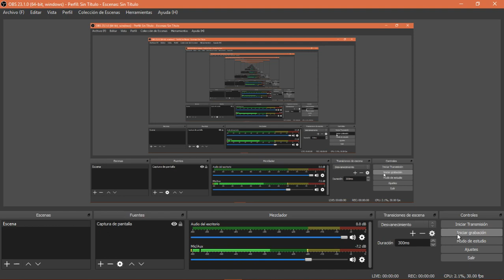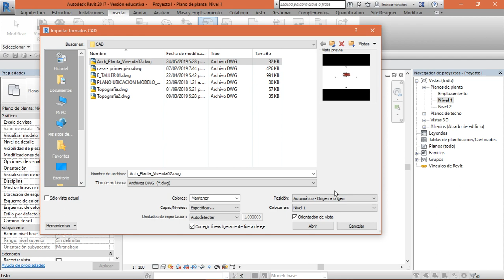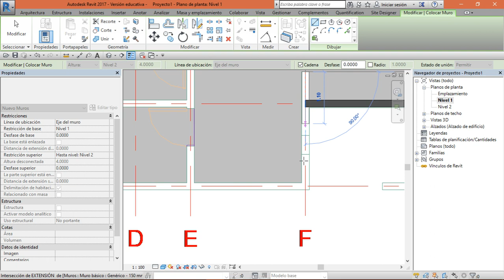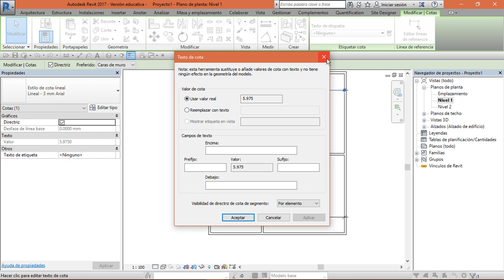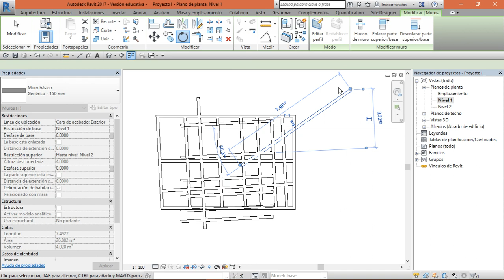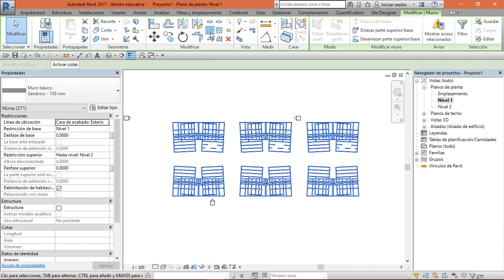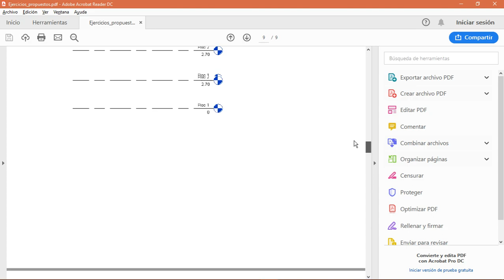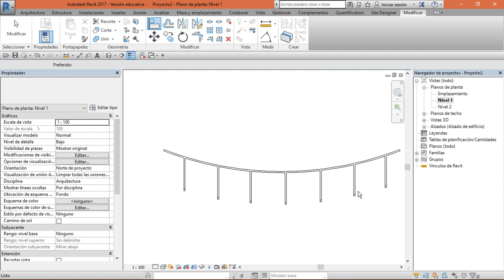TUTORIAL REVIT - Muros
Se el más competitivo y ahorra horas o dias, agiliza las actividades en la elaboracion de tus proyectos de construcción.